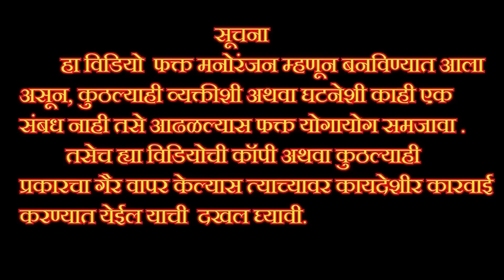चिठ्ठी वेगळ्याच मुलीला गेल्यावर असच होत मग. मित्रान असं नव्हत करायला पाहिजे.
कलाकार
सखा राजनोर
साधना सालकर
शितल दंडगव्हाळ
विशाल पांडे
गायत्री पांडे